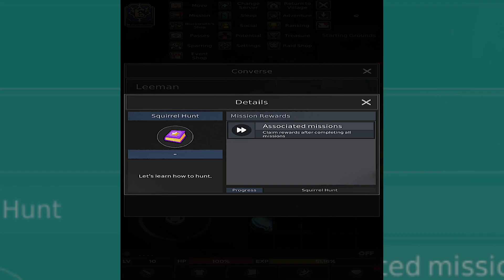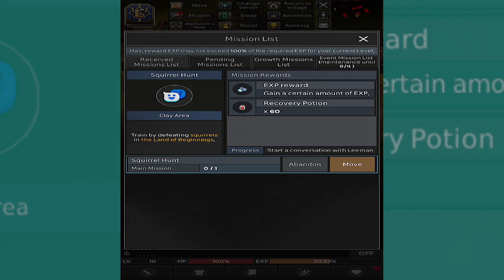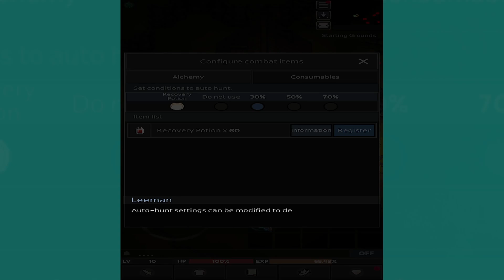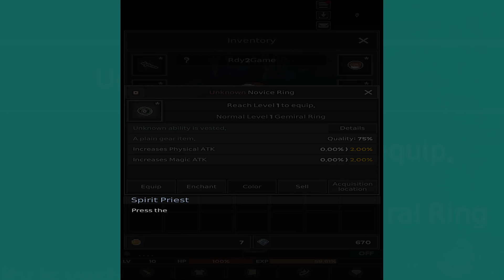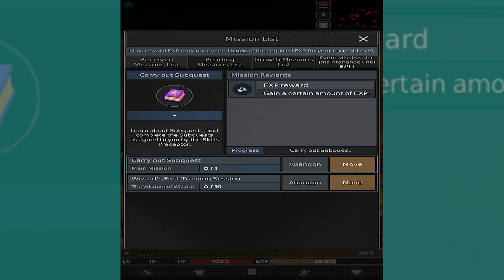Elemental: 2D MMORPG Gameplay - Android - Part1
Download Google Play App Store:
Free iOS Game:
PC/STEAM Game:

Looking for a classic MMORPG experience without loot boxes?

Want a true RPG that makes you feel you're a part of the fight?
Elemental, the pixel art powerhouse of MMORPGs, is the real deal!

Class systems! Gear upgrades! Become the strongest by using the reincarnation system!
A whole new world is waiting for you, adventurer!

Embark on perilous adventures with other players.
Conquer challenging monsters with the help of new friends you meet on your journey.

Pixel art enthusiasts, unite!
Set off on exciting adventures with adorable pixel characters!

Expansive maps and dazzling combo attacks.
Stunning skills in gorgeous pixel art! All in an open-world brimming with lore!

Worried about playing alone? Worry no more!
Games are better together! Enjoy taking on new challenges together in real time in Elemental!

Unique outfits!
Show off your fashion sense with a huge variety of gear to choose from!

Every mercenary class has their own unique combat style!

Build a community together!
Find allies, friends, and rivals with our co-op systems! Learn new systems with new friends!